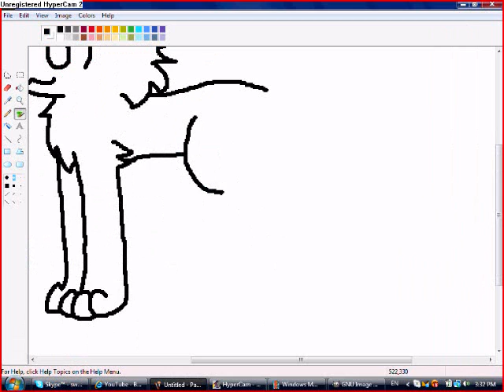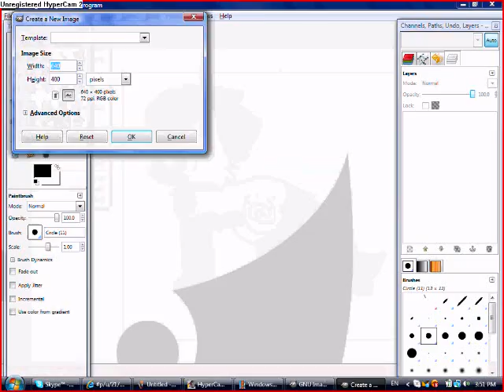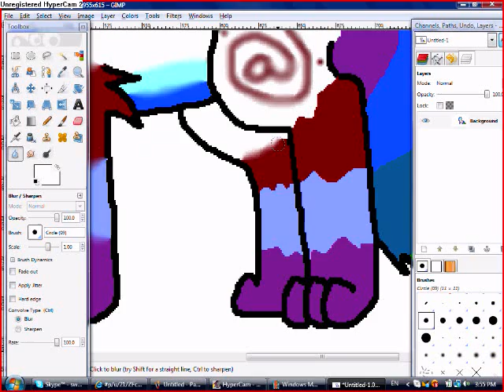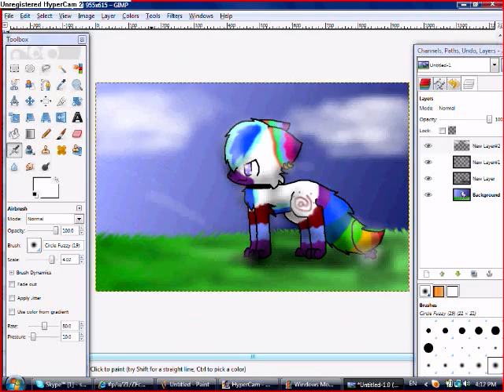Grapes Art Trade~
WOW that was such an interesting fursona to draw XD
There were minor difficulties, like the background and cloud fail, but i still hope you enjoy it though :DD